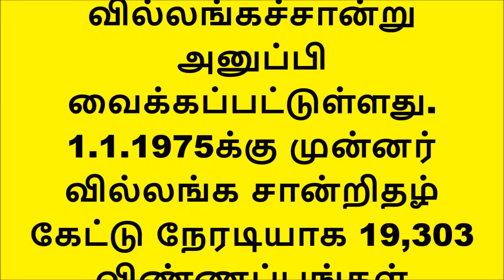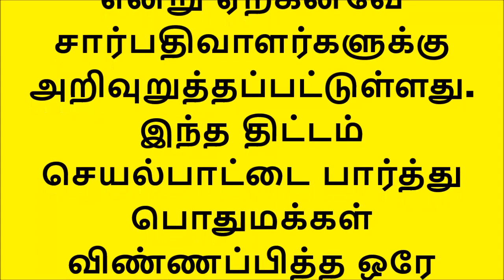பதிவுத்துறை அசத்தல் பத்து நாளில் 55,812 பேருக்கு இமெயிலில் வில்லங்கச்சான்று Online EC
Onlineல் வில்லங்கச்சான்று (EC) எப்படி Apply செய்வது?